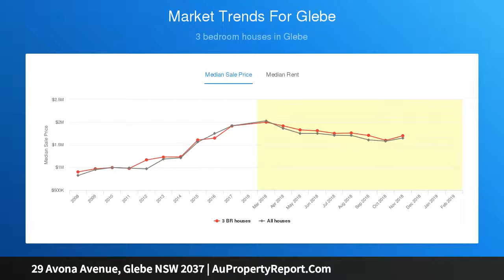29 Avona Avenue, Glebe NSW 2037 | AuPropertyReport.Com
29 Avona Avenue, Glebe NSW 2037
Property Type: house
Bedrooms: 4
Bathrooms: 4
Car Space: 2
A CITYSIDE TREASURE WITH CAPTIVATING VIEWS